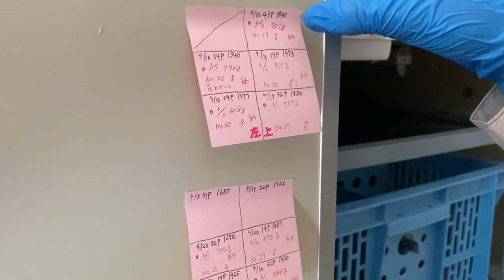ひな舎へ生まれたヒナを連れていきます 20230604【美里オーストリッチファーム】ダチョウのヒナ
2023年6月4日の生まれたばかりのダチョウのヒナをひな舎へと移す作業の様子です。とっても可愛い！